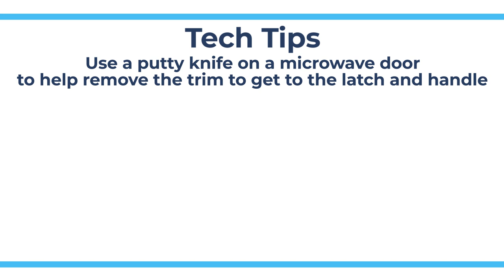Removing Microwave Trim - Tech Tips from Repair Clinic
This video recommends that viewers use a putty knife to remove microwave trim.